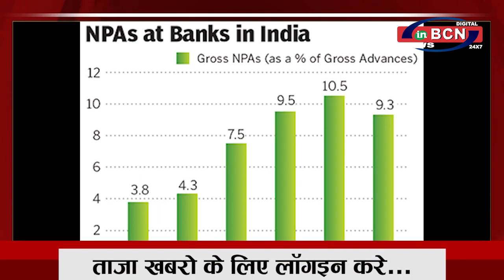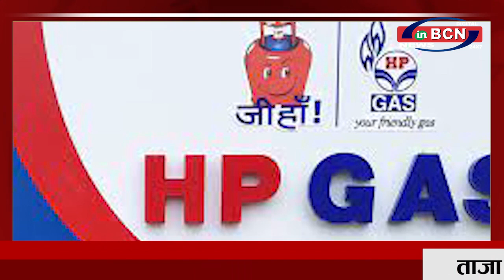BUSINESS NEWS 22 th MAY |INBCN NEWS